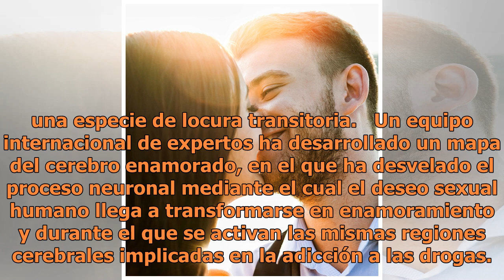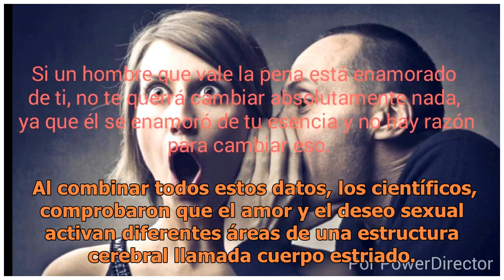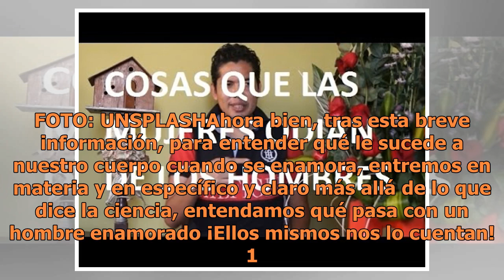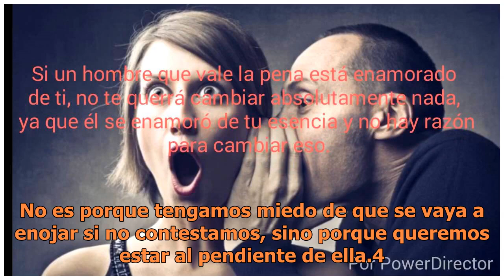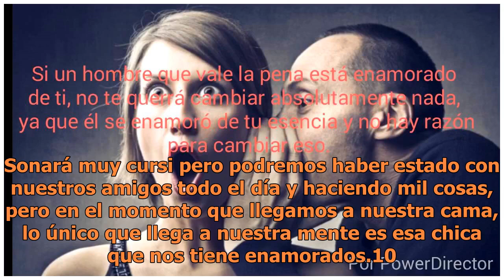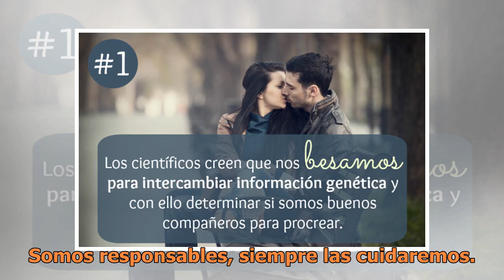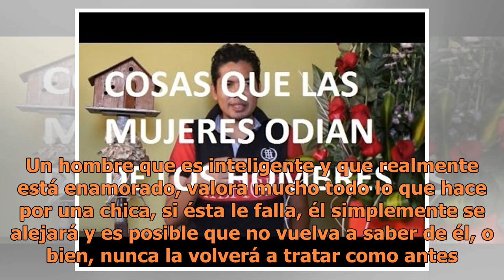Cosas que no sabías de un hombre enamorado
Cosas que no sabías de un hombre enamorado ¿Sabías que en realidad el amor está en el cerebro, y no en el corazón? Pues esto es lo que sugieren las últimas investigación científicas, gracias a las cuales comenzamos a entender, la razón de que las "flechas de Cupido" nos hacen "perder la cabeza", y n...